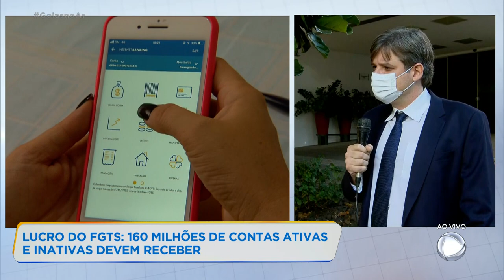LUCRO DO FGTS: 160 MILHÕES DE CONTAS ATIVAS E INATIVAS DEVEM RECEBER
O ASSUNTO AGORA É O LUCRO DO FGTS. DE ACORDO COM A CAIXA ECONÔMICA FEDERAL, SÃO MAIS DE 160 MILHÕES DE CONTAS ATIVAS E INATIVAS DOS TRABALHADORES QUE RECEBERÃO O VALOR. PARA TIRAR AS DÚVIDAS, A PATRÍCIA PIASSA CONVERSA AGORA COM UM ADVOGADO ESPECIALISTA EM DIREITO DO TRABALHO.